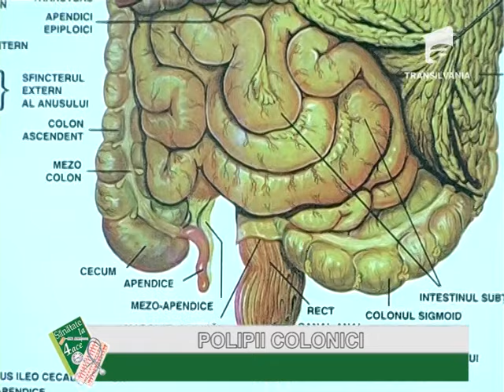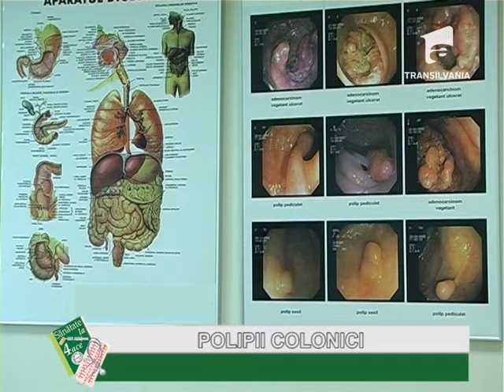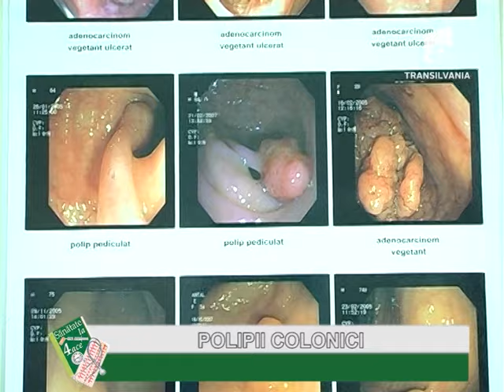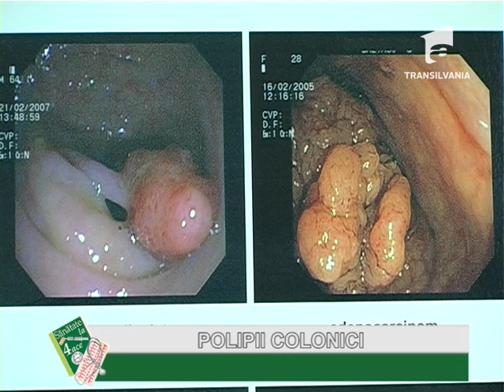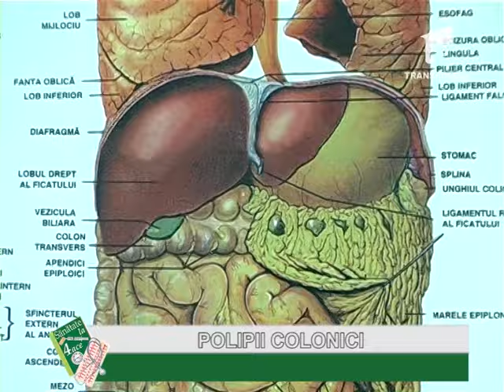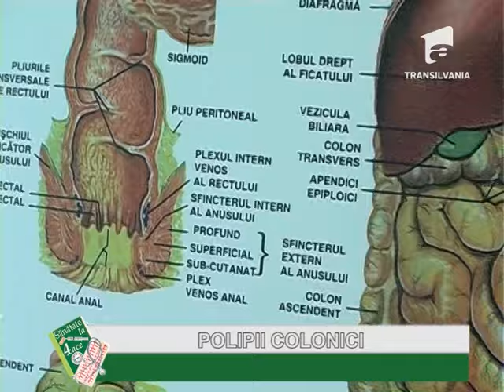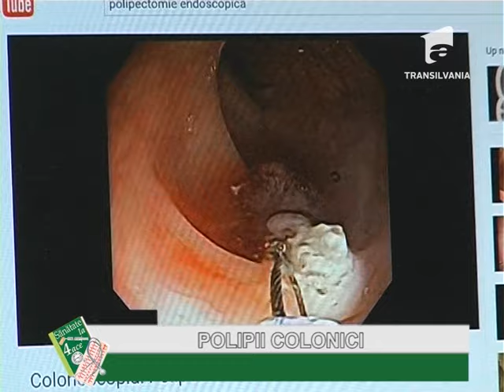Totul despre polipii colonici, de la aparitie la preventie si tratament, inclusiv complicatii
Ce sunt polipii colonici, ce tipuri de polipi colonici exista, unde sunt pozitionati cel mai frecvent. Complicatia majora a acestora o reprezinta aparitia cancerului colonic sau ano-rectal.
Interviu cu dr. Gota Rodica, medic specialist gastroenterologie in cadrul LaurusMedical Cluj-Napoca.